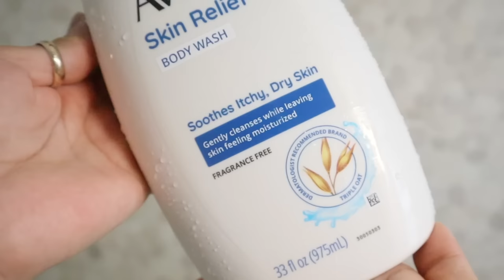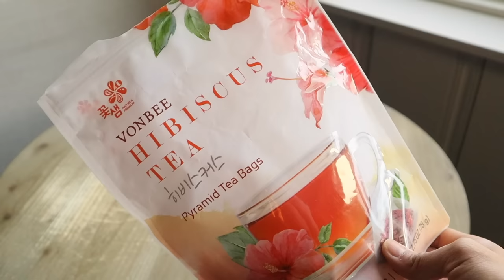Monthly Period Hygiene Tips I Follow That Worked Wonders! | Tips all girls need to know ✨🌷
I’m going to show you some of my top period hygiene tips that will make you feel clean and fresh even when it’s that time of the month. Tips all girls need to know to make period better. I hope you like it ❤️

Aveeno body wash
Ecotools shower gloves
Hibicus tea
Wet wipes
Cotton underwear

✿ Join the Doros ✿

Instagram ➻ @dorocubillo

Pura Vida! 😘
Viewers are subjected to use information provided in video on their own risk. Always consult with your doctor before using any remedy/advice that it can potentially cause harm to your skin/hair condition or health. This channel doesn't take any responsibility for side-effects, illness, any harm or health or skin care problems caused due the use of this content, information or anything related to this video.